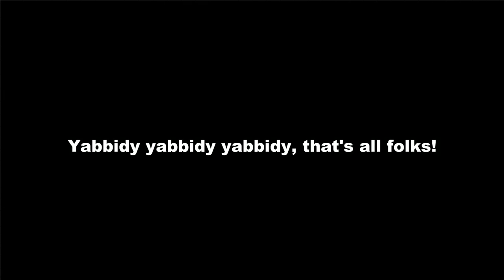By your command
Why can't we all not just be polite?

Homage to Battlestar Galactica fans LOL - I was one.  Not a Sackhoff shite at all that 2004 version, ROFLMAO.